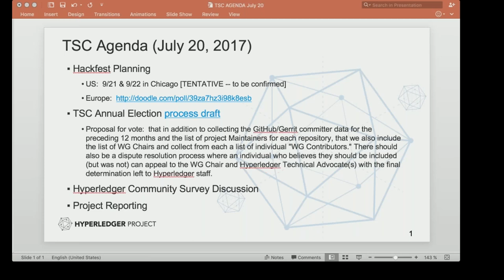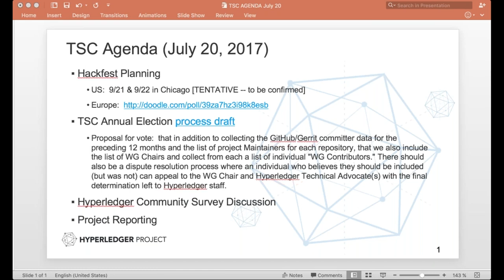2017 07 20 TSC Meeting